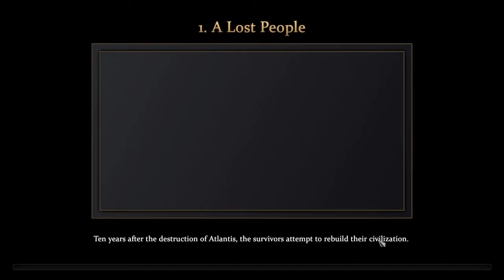Age of Mythology Retold - All Cutscenes